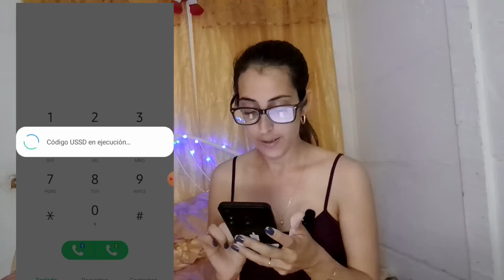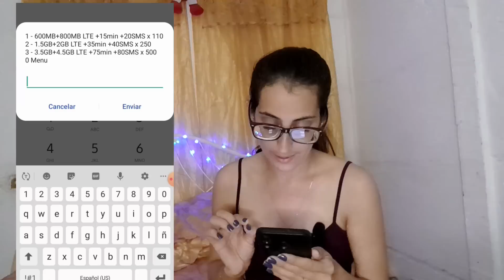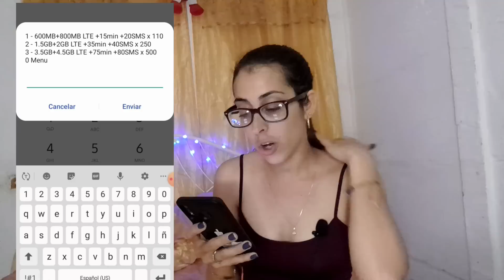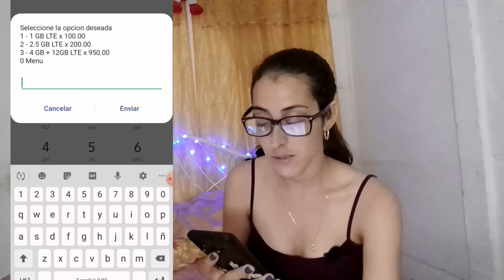La verdad sobre INTERNET por Datos en Cuba. Es una estafa🤬